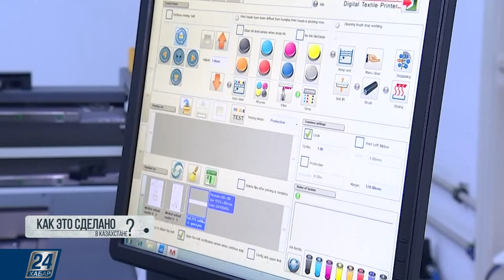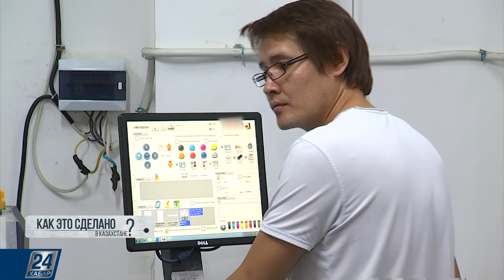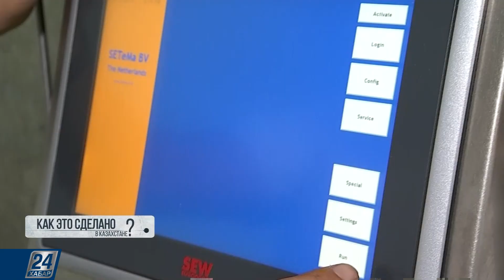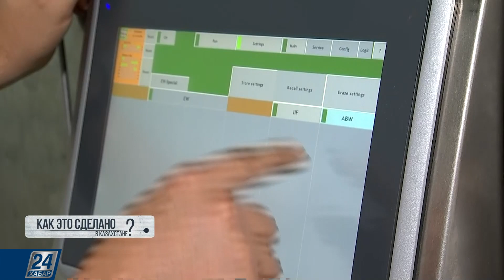Наложение рисунка на ткань | Как это сделано в Казахстане?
Другие выпуски программы «Как это сделано в Казахстане?» вы можете увидеть